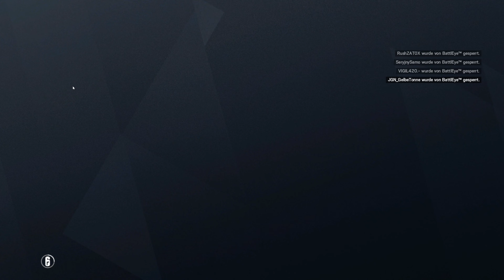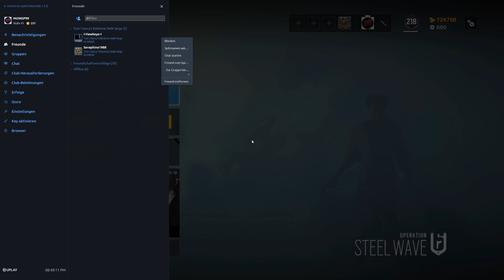Let's Play Rainbow Six: Siege #2.442 - Ein ungewöhnlicher Einstiegspunkt, denkt sich Pulse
R6S Steel Wave | In Rainbow Six Siege, zu Deutsch Regenbogen 6 Belagerung, gibt es für die Terroristen eins auf die Nase. Bestenfalls. Gegebenenfalls auch für die Spezialeinheit Rainbow. Im Multiplayer spielen Angreifer und Verteidiger im Wechsel um den Sieg. Entweder durch Eliminierung aller Gegner, sichern des Bereichs bzw. der Geisel oder Entschärfung der Bomben. Gewallhackt wird natürlich nicht, außer man ist der Herzschlagmann.